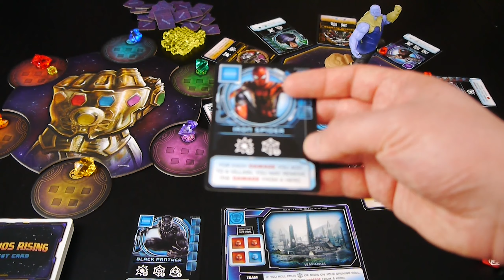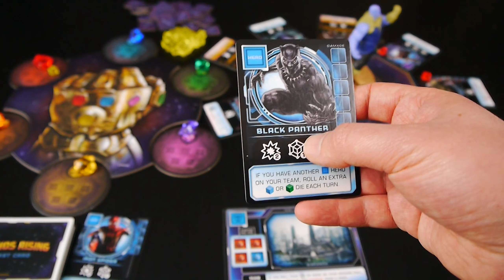Thanos Rising - Brettspiel-Rezension | staygeeky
Unsere Spiele-Rezension für das kooperative Würfel-Brettspiel Thanos Rising aus dem Marvel-Universum.